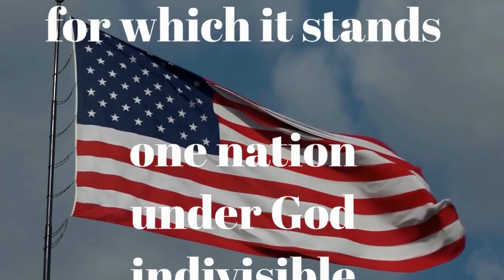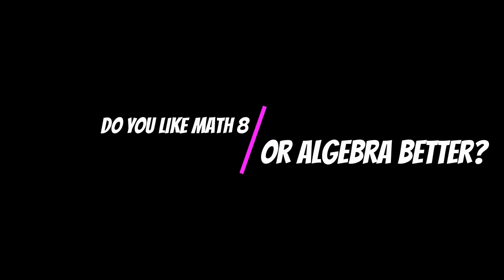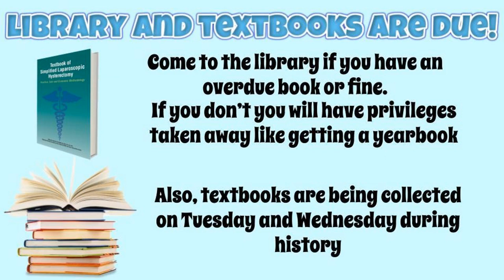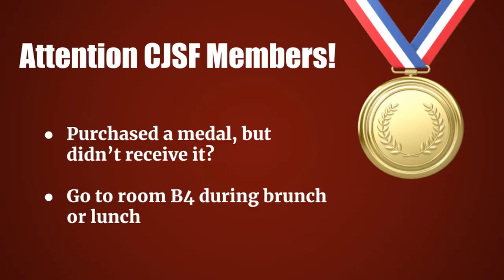RioTV - May 24, 2019